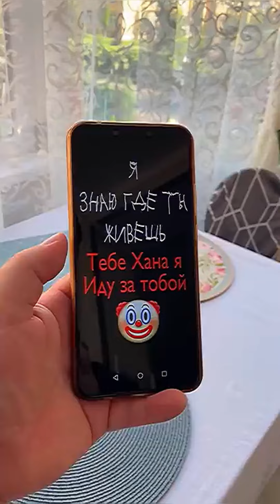КТО КРУЧЕ ПОП ИТ ИЛИ СИМПЛ ДИМПЛ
Кто круче поп ит или симпл димпл ? этот вопрос мучает всех - это сборник бородатой семейки самых популярных видео про simple dimple vs pop it. В этом новом видео вы увидете даже ангела против демона и супер желет из попитов.
00:00 - Ангел против демона
00:49 - Попытик или Симпл Димпл
01:15 - Супер поп ит брони желет
01:57 - Поп ит или Грибочки
02:33 - Симпл димпл или Попит

Поддержите меня ЛАЙКОМ, если вам понравился этот скетч !!!